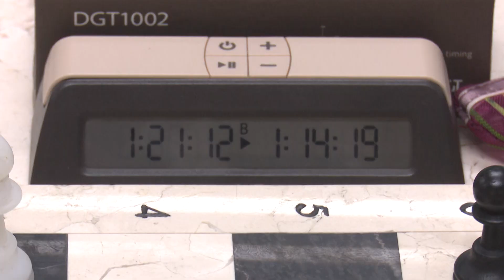Resumen audiovisual del torneo Aniversario de la Villa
Hace varios días se efectuó un torneo por el aniversario 510 de la fundación de la villa de Santa María del Puerto del Príncipe.

 Aquí le va un resumen en imágenes.

Lugar: Academia de ajedrez José Raúl Capablanca
Cámara: William Estrada